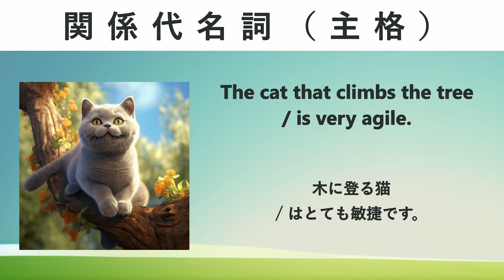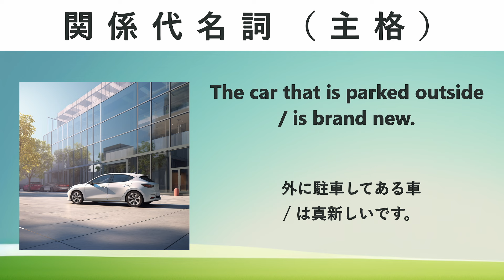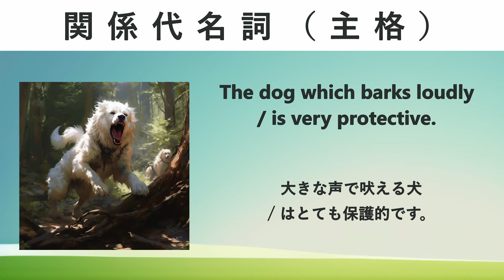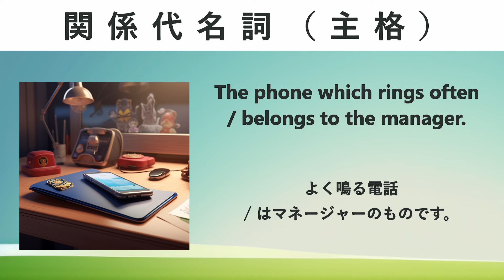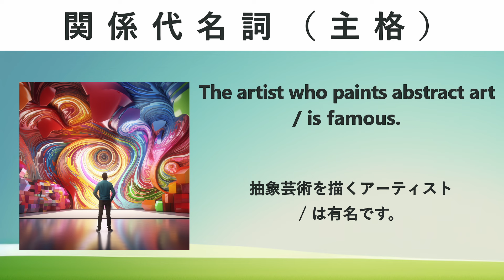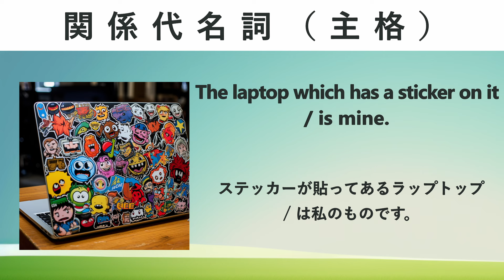関係代名詞（主格）who,which,that / イメージで覚える英文法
@ピクス・イングリッシュ / Pix English

関係代名詞は、接続詞と代名詞の働きがあり「名詞」と「名詞を説明するための節」を結び付けるために使われる。
主格の関係代名詞は、同じ主語を繰り返すことを避け、先行詞と呼ばれる修飾される名詞と、修飾する名詞部分を繋いで、形容詞節を作る役割がある。
主格の関係代名詞のすぐ後ろには、動詞が続く。
人を表す「who」と、人以外のものを表す「which」、
「which」は「that」で置き換え可能。